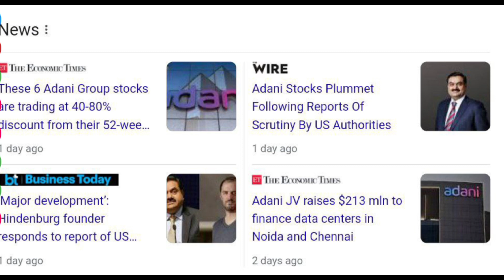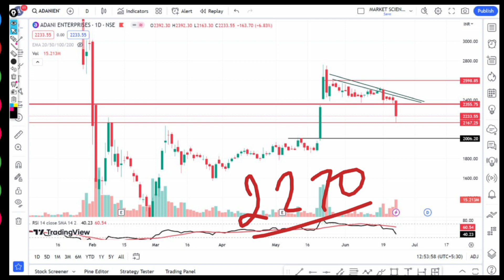Adani Enterprises Share Latest News || Hold Or Sell || Target price || Must Watch